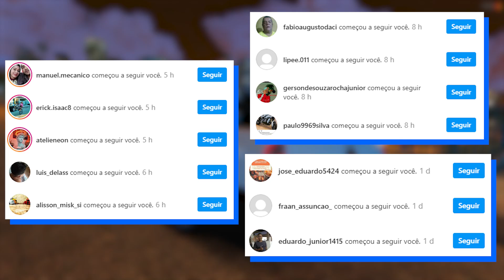ELE GANHOU UMA MOTO 0KM DE GRAÇA 🙏 | GTA 5 VIDA REAL #211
ELE GANHOU UMA MOTO 0KM DE GRAÇA, nesse ep de GTA 5 VIDA REAL, ELE GANHOU UMA MOTO 0KM DE GRAÇA